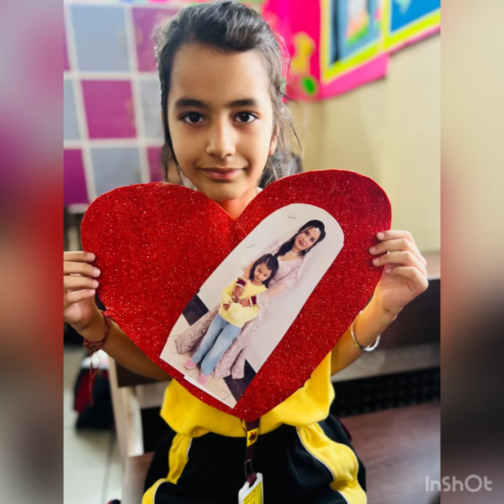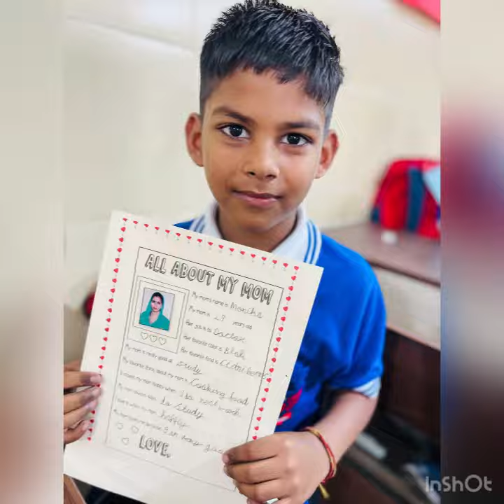A mother understand, what a childdoes not say."- 🌷 Happy Mothers Day to all🌷🌷